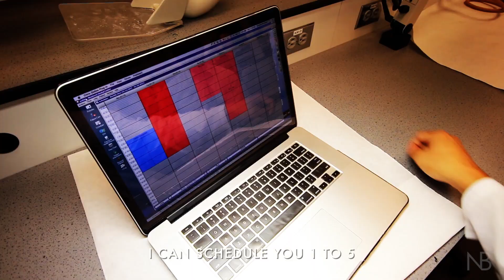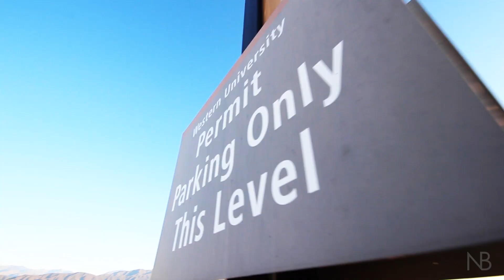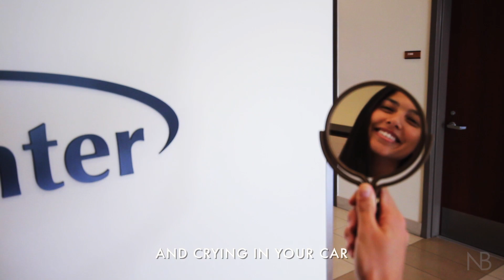Blank Space (Blank Space Parody - Dental School Version)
A Blank Space parody about going to the dentist. A collaboration of brilliant students from WesternU College of Dental Medicine's DMD 2016, 2017, & 2018 classes in Pomona, California for a school project. You know, just turning the tables and making more people love us dentists... one view at a time.

Writers - Brett Faggioni, Ken Lim, Alex Han
Actors - Kelly Nelson, Brett Faggioni, Ken Lim, Alex Han